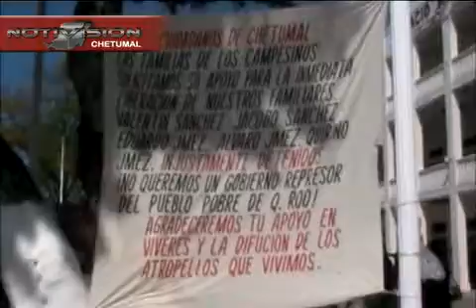OVANDO juanpablo C.mp4